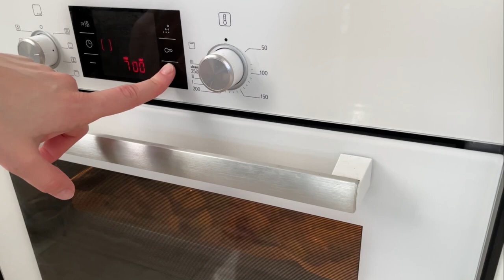Сразу 3 рецепта картофеля в духовке. Проверены годами!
Что приготовить из картофеля? Сегодня у нас рецепты из картошки, сразу 3 штуки! Вся картошка в духовке, но по вкусу разная. Выбирайте себе любимый рецепт!

1. картофельная запеканка с фаршем:

картофель – примерно 1,5 кг
фарш – 500 г
лук репчатый – 1 большая штука
мускатный орех – 1/2 ч. л.
чеснок сухой – 1/2 ч. л.
соль – по вкусу
сливки – примерно 150 мл

2. нарядный картофель с начикной:

картофель – 7 штук
сыр – 100 г (у меня пармезан, но можно взять любой твердый сыр)

3. картошка по-деревенски:

масло растительное (любое) – 3 ст. л.
сухой чеснок – 1/2 ч. л.